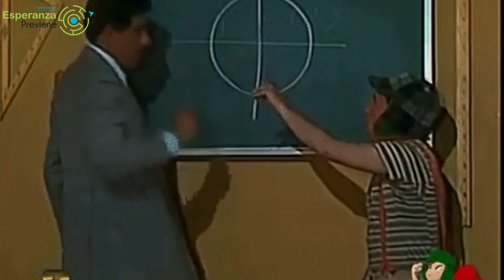CÁPSULA 1: SALUD MENTAL ADOLESCENTES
Cápsula de trabajo preparada por Fundación Esperanza Previene para trabajar en los colegios los siguientes objetivos:
- Cuidar la salud mental de los estudiantes.
- Informar sobre las crisis y sus características.
 - Relevar las emociones y su expresión. Promover el pensamiento crítico.